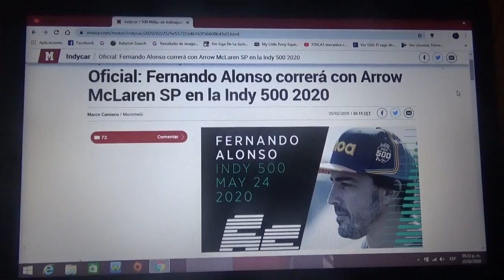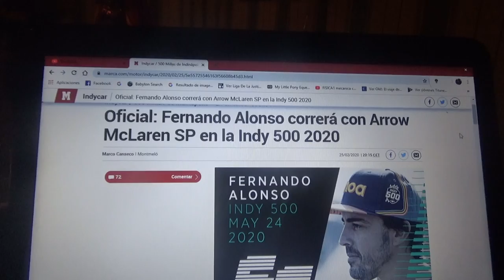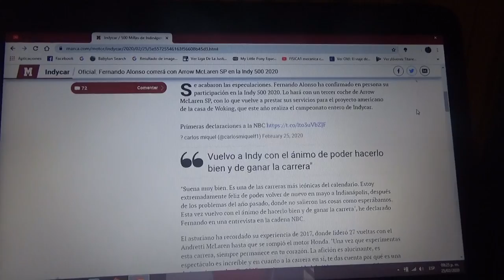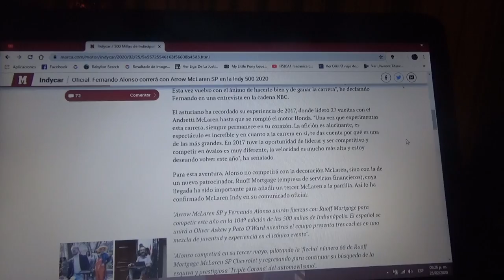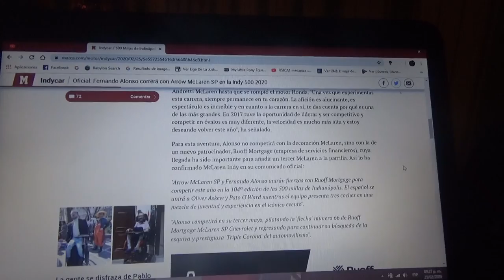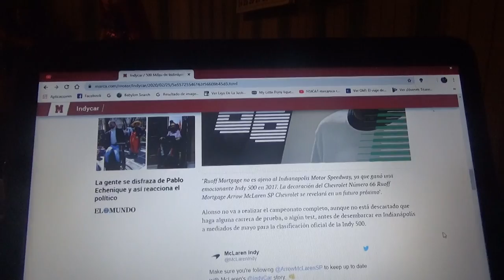Fernando Alonso confirma su participación en la Indy 500 de 2020 con Arrow Mclaren SP Chevrolet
Finalmente luego de días de especulaciones el piloto asturiano vuelve a Arrow Mclaren SP para disputar la edición 2020 de las 500 Millas de Indianapolis junto a los jóvenes corredores Oliver Askew y Patricio "Pato" O´Ward siendo el de Alonso el tercer monoplaza

Fernando Alonso ya ganó en 2 ocasiones el GP de Mónaco(2006 con Renault y 2007 con Mclaren) y también en 2 ocasiones las 24 Horas de Le Mans(2018 y 2019 ambas ediciones con Toyota) y solo le falta ganar las Indianapolis 500 para completar la Triple Corona e igualar este logro que solo lo consiguió el británico Graham Hill

Recordemos que los 2 últimos campeones de las Indianapolis 500 fueron el australiano Will Power y el francés Simon Pagenaud(2018 y 2019 respectivamente) fueron motorizados por Chevrolet